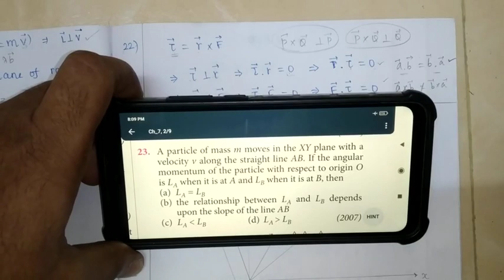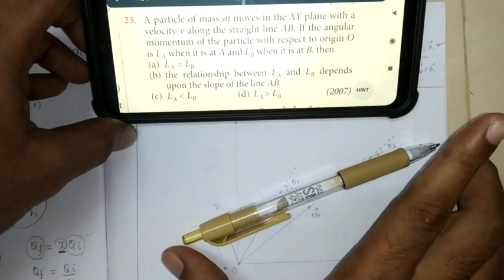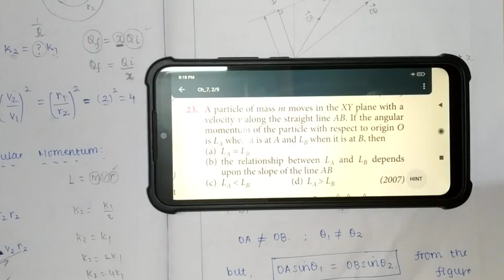NEET PYQ : 23 | Chapter : 07 | System of Particles & Rotational motion | Tamil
0:11 A particle of mass m moves in the XY plane with a velocity v along the straight line AB. If the angular momentum of the particle with respect to origin O is L
A
  when it is at A and  L
B
  when it is at B, then :